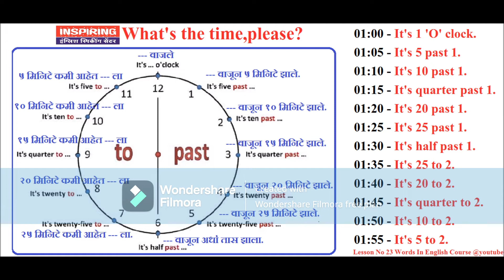Shorts in English. Telling Time In English